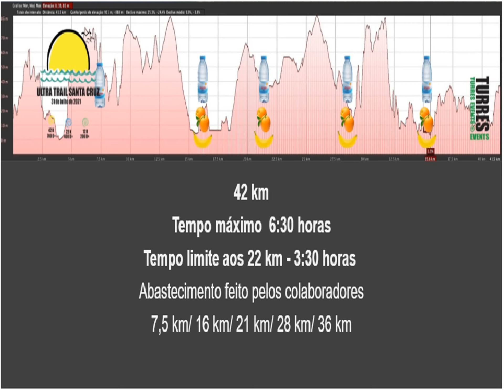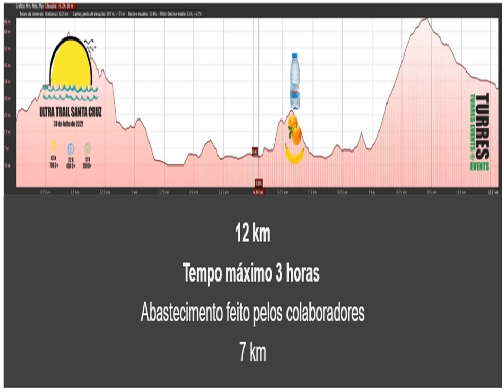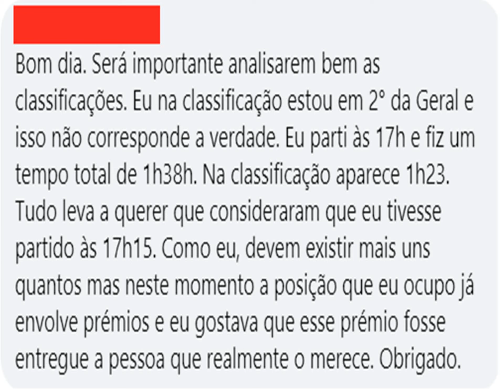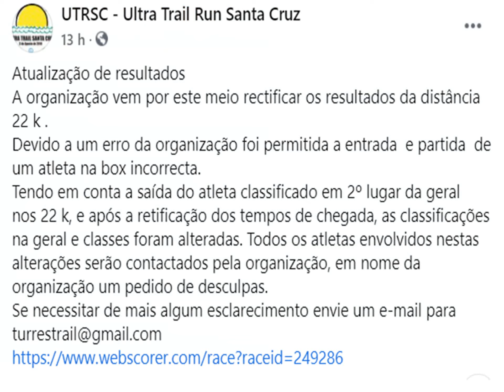42 km do Ultra Trail Run Santa Cruz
A nossa participação nos 42 km do Ultra Trail Run Santa Cruz